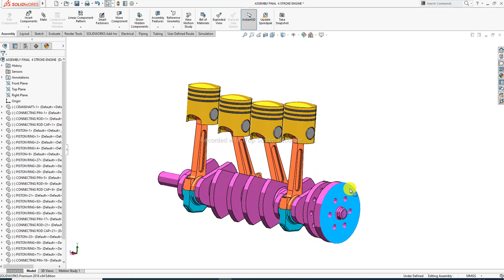SOLIDWORKS TUTORIAL-05, FOUR STROKE ENGINE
Main Topics:
1. AUTOCAD Tutorial for Beginners & Advance.( 2D sketching Drawing, 3D Modeling Design and Isometric Design, Industrial Projects Design All Easily Learn in AutoCAD Software).

2. SOLIDWORKS Tutorial for Beginners & Advance.( 2D Sketching Drawing, 3D Modeling Design, Surface Modeling Design, Sheet Metal Design,  Weldments design, Assembly Process, Drafting Process, Simulation Process, Industrial Projects Design All Easily Learn in SOLIDWORKS Software).

3. CATIA V5 Tutorial for Beginners & Advance.(2D sketching Drawing, 3D Modeling Design, Wireframe and Surface Design, Generative Sheet Metal Design, Assembly Process, Drafting Process, Simulation Process, Industrial Projects Design All Easily Learn in CATIA V5 Software).

4. ANSYS workbench Tutorial for Beginners & Advance.(2D Sketching Drawing, 3D Parts Design & Analysis, Surface Parts Design & Analysis, Sheet Metal Parts Design & Analysis, Industrial Projects Design & Analysis All Easily Learn in ANSYS Workbench Software).

5. GD&T Tutorial for Beginners & Advance.( GD&T AutoCAD Software, GD&T SOLIDWORKS Software, GD&T CATIA V5 Software, Industrial GD&T All GD&T Learn Easily).

6. NEW Update COMPUTER Knowledge.(New update computer parts, New update software knowledge, New update any notifications related to computer knowledge).